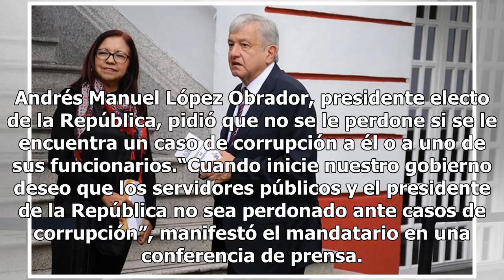AMLO pide que no se le perdone si le hallan casos de corrupción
Andrés Manuel López Obrador, presidente electo de la República, pidió que no se le perdone si se le encuentra un caso de corrupción a él o a uno de sus funcionarios.“Cuando inicie nuestro gobierno deseo que los servidores públicos y el presidente de la República no sea perdonado ante casos de corrup...